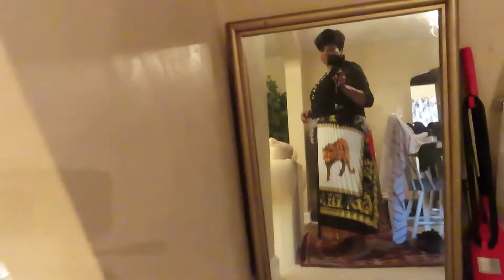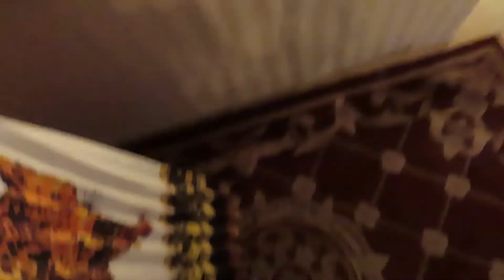WHAT IGOT FORMYBIRTHDAY# FROMRAINBOW#